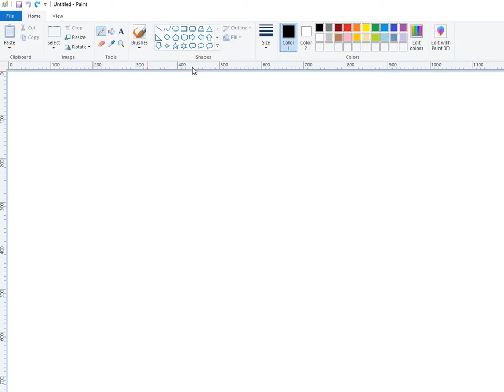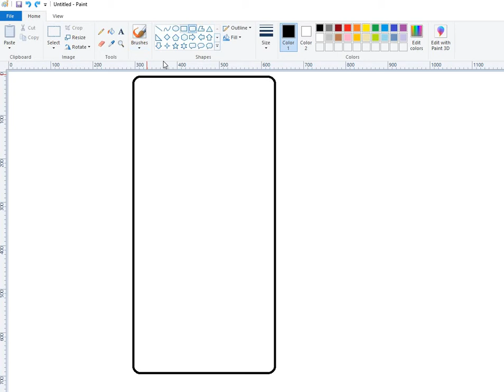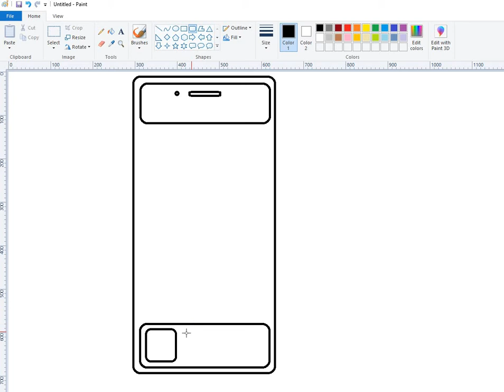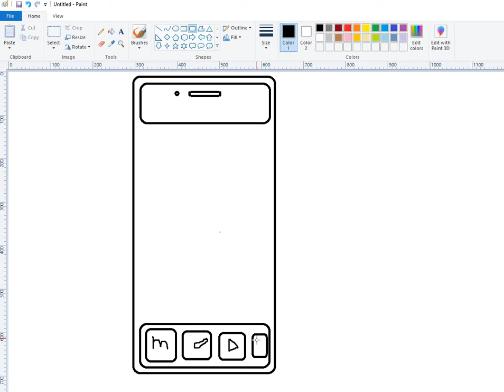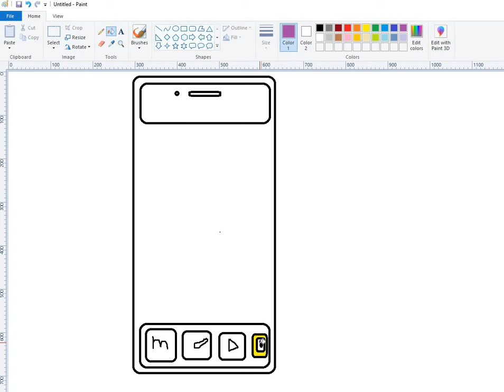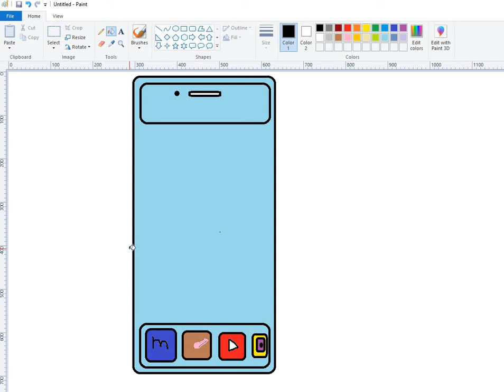Мобильный телефон - рисуем вместе в программе Microsoft Paint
МикДэнМак показывает пошагово как легко нарисовать мобильный телефон в программе Microsoft Paint